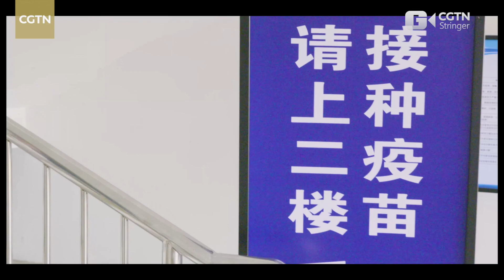What do foreigners think about vaccination in China?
Uncle Hanzi is an American vlogger living in Nanjing, China. He has lived in China for many years and really loves Chinese culture, especially Chinese characters. Recently, Uncle Hanzi recorded the process of his second vaccination, after which he said, "I feel very good after being vaccinated."